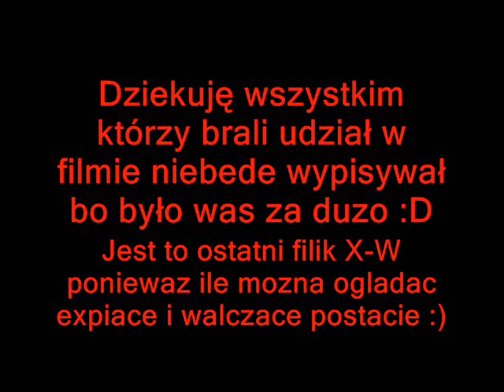Mu Online X-World Movie 3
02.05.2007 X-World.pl